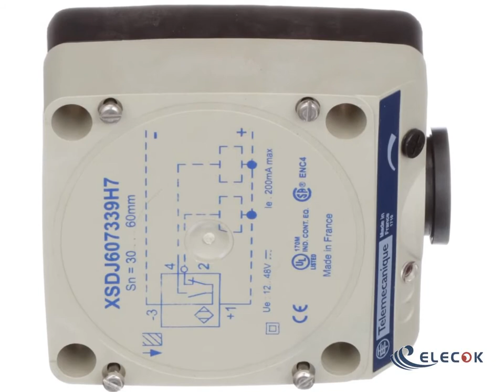Telemecanique Sensors XSDJ607339H7 Inductive Proximity Sensors